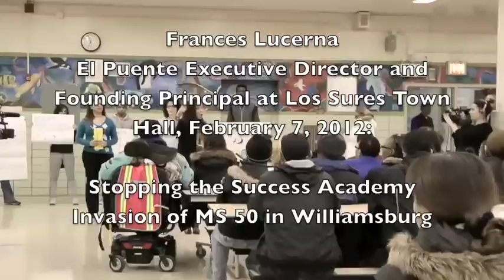Frances Lucerna, El Puente, On Success Academy Invasion of MS 50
Los Sures (Southside Williamsburg, Brooklyn) Town Hall.
Frances Lucerna, Executive Director & Founding Principal of El Puente Academy for Peace & Justice, raises many of the push-button charter school and co-location issues.